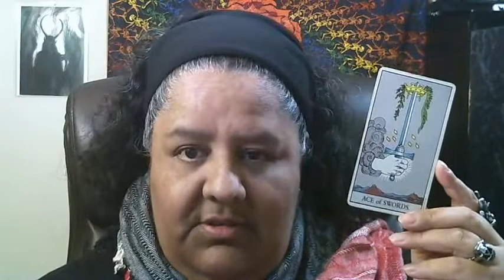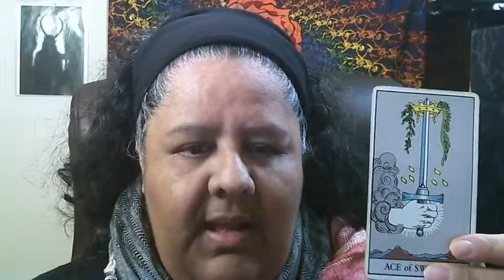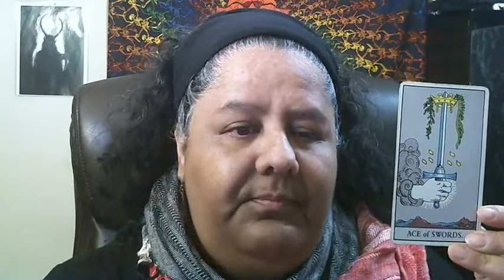Learning today's card! 2-12-21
Learning today's card!